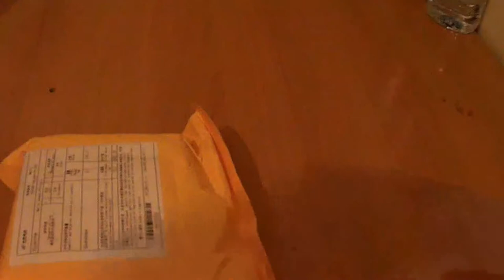Unboxing endoscope Inspection Pipe Camera - part 1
Unboxing endoscope Inspection Pipe Camera Snake

Type:                           Video Camera
Brand Name:                OEM
Sensor:                        CMOS
High Definition:              480P(SD)
Special Features:           Waterproof / Weatherproof
Style:                            Mini Camera
Model Number:               EPA_EGS_070
Cable Length:                 Overall 2M
Pixels::                          1/9 VGA CMOS (640 x 480) pixels, 300k
Camera Housing Diameter: 7mm
Focal Distance: :               4cm ~ Infinite